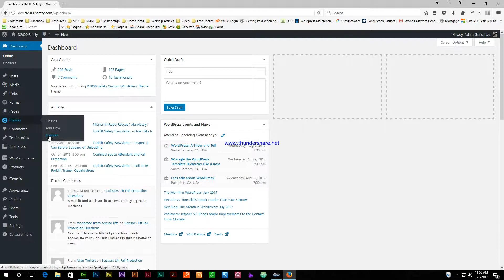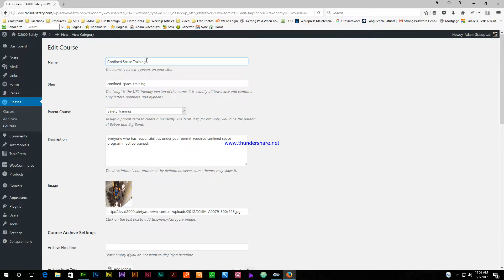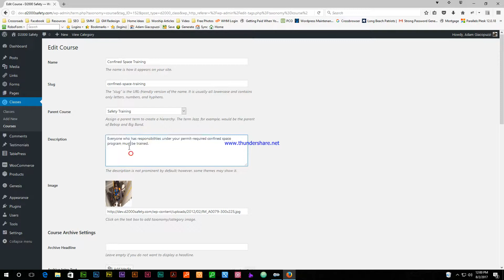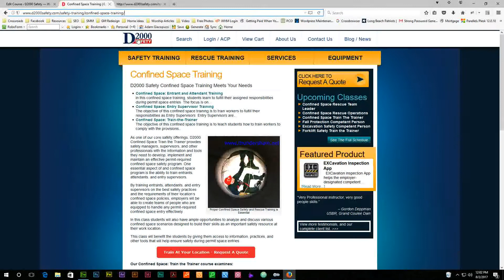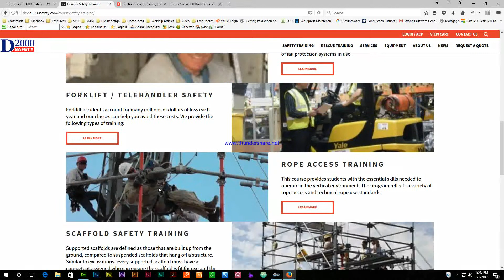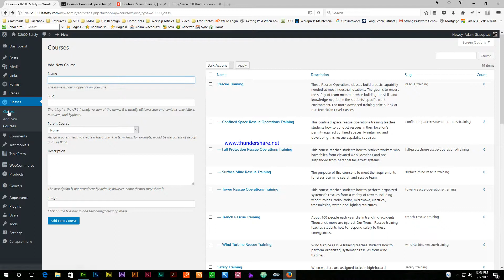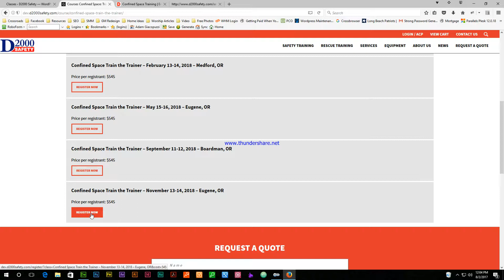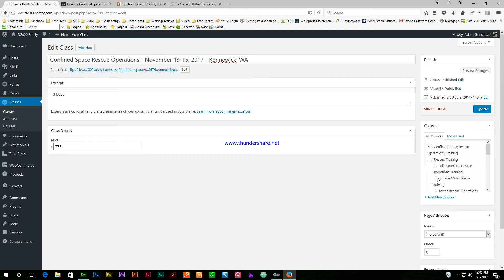D2000 Course/Classes Content Migration